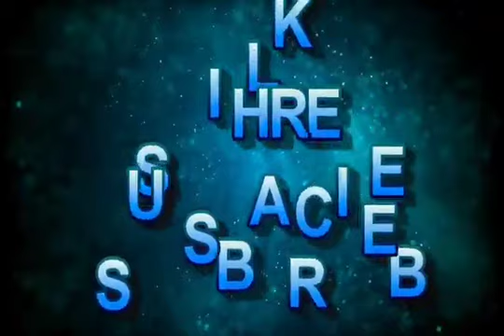अपने शत्रु को मिटाने के लिए पानी से करें उपाय | Dushman ko khatam karne ka tarika+91-9888048785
अपने शत्रु को मिटाने के लिए पानी से करें उपाय | Dushman ko khatam karne ka tarika | Totke Mantra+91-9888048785

Dushman ko khatam karne ka tarika:-  Hello dosto kya apka bhi koi dushman hai kya apka dushman bhi apko preshan kar rha hai kya aap bhi cahte hai ki apka dushman apke vash me ho jaye to aap is video me jan sakte hai Dushman ko khatam karne ka tarika jiska paryog kar aap apne dushman ko khtam kar sakte hai aaiye jante hai Dushman ko khatam karne ka tarika.

Love Solution,
Fast Love Problem Solution,
Vashikaran Karna Ya Todna,
vashikaran karne ka tarika,
naam se vashikaran karne ka asan tarika,
pawerful Vashikaran totke,
black magic for love Vashikaran In india,
black magic for vashikaran in india,
black magic spells,
how to do real black magic,
dushman se chutkara pane ke upay,
khoya pyar kaise wapas paye,
Get lost love back by vashikaran
Pawerful vashikaran mantra for Love,
photo se dushman ko kaise dur karen,
shadi todne ya rokne ke upay,
boyfrend ki shadi rokne ke totke,
how to do vashikaran on husband at home,
black magic for love in india
black magic expert
black magic for vashikaran,

1. Dushman ko pagal karne ka tarika - एक दिन में दुश्मन का खात्मा ! Dushman ko pagal karne ka totka |
2. Dushman ko namard kaise bnaye- शत्रु को नपुंसक बनाने के उपाय | Namard banane ka Mantra |Totke Mantra
3. Dushman ko namard banane ka mantra | फिर जी कर करेगा क्या - शत्रु को नपुंसक बनाने के उपाय-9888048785

Totke Mantra, dushman ko kaise mare, dushman ko barbad karne ke upay, dushman ka vashikaran, dusman se badla kaise le, dushman se chutkara pane ke upay in hindi, dushman ko vash me karne ke totke, dushman ko kaise haraye, dushman ko bimar karne ka tarika, dusman ko vash me karne ke upay, dusman ko sabak kaise sikhaye, dusman par kala jadu karne ka totka, dusman ko pagal karne ka trika.